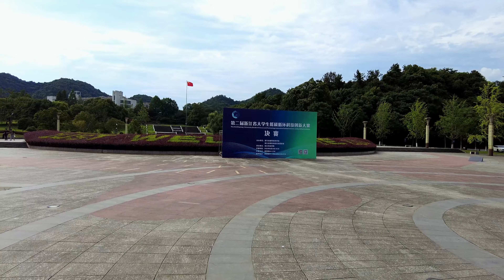Study in China - A Campus Visit To Zhejiang University Of Science And Technology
Zhejiang University of Science and Technology (ZUST) is a multi-disciplinary full-time regular university under the direct guidance of Zhejiang Provincial Government, which focuses on engineering with additional disciplines in arts, management, science, and economics.There were 1,962 international students from 115 countries and regions studying in our university in 2021, including 1,380 degree-holders. And more than 2000 international students studying in secondary schools with English taught programs of 12 undergraduate and 11 postgraduate.
If you are intereted in studying in this university, leave us a message!